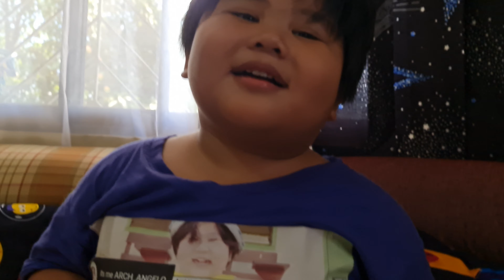MY GOOGLE ADSENSE / its me arch angelo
yeepey yeepey,